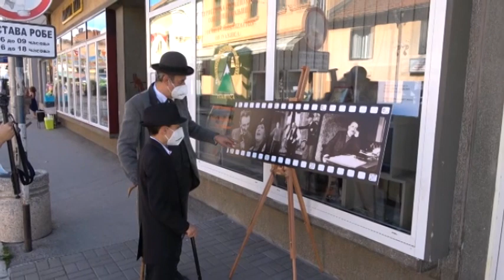U Ivanjici sutra počinje Nušićijada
14 festival kulture,  zabave   i humora biće  održan  u  Ivanjici  od  24 do 27  avgusta.Ovogodišnji    sadržajno  bogat  progam    nosi  naziv   Ko  čita  ne  skita.O  ovoj   tradicionalnoj  manifestaciji   govori  za  TV  Melos  predsednik opstine  Ivanjica  i  predsednik  organizacionog  odbora  Momčilo Mitrović.